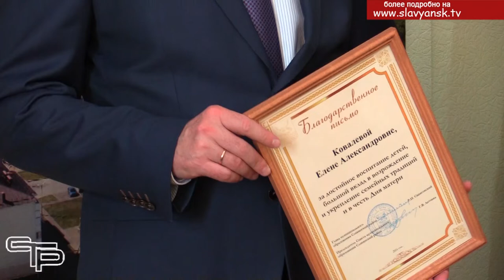День матери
В последнее воскресенье ноября в нашей стране отмечается День матери. Это праздник, к которому никто не может остаться равнодушным. В этот день мы говорим слова благодарности своим мамам за любовь, добро  и теплоту, которые они дарят нам. Смотрите наш репортаж о торжественном приеме главы Славянского района, посвященном  Дню матери